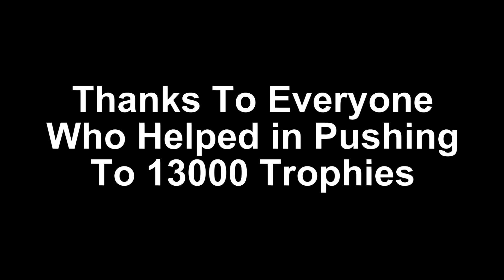13000 Trophies in Brawl Stars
13000 Trophies in Brawl Stars

Send Me Your Clip (e.g. : Funny Moments, Fails, Clutch/Epic Gameplay)
If Clip is larger than 20mb upload it to Google Drive/YouTube and send me the link.